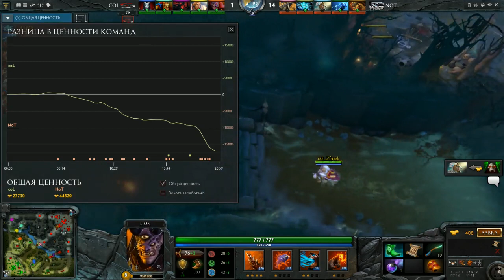Not Today vs compLexity Game 1